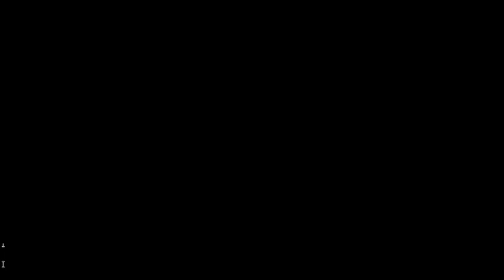Bernardini - Seminario di Fondamenti di Informatica (8) 23/03/2021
- Source-Code Management (SCM)
- Continuous Integration
- Containers
- Introduzione alla programmazione software
  - compilatori e interpreti